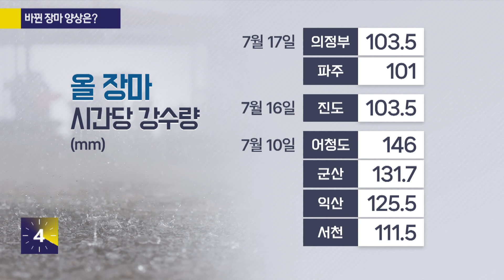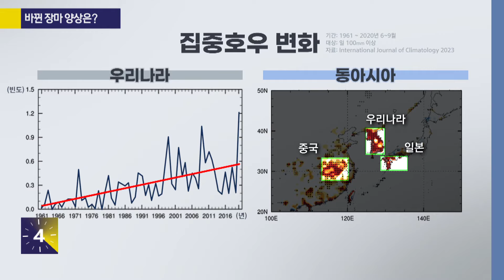[사사건건] 이젠 장마가 아닌 '복합재해'에 대비해야! (정창삼, 신방실)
🔹이젠 장마가 아닌 '복합재해'에 대비해야!
정창삼 / 인덕대 스마트건설방재학과 교수
신방실/ KBS 기상전문기자
[KBS 사사건건] 홈페이지